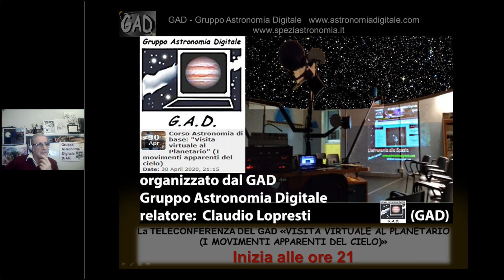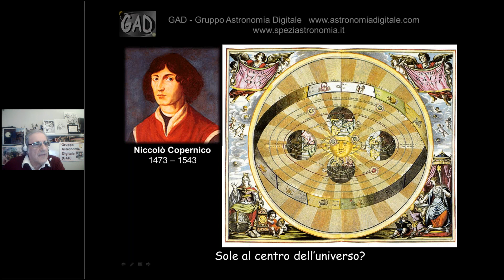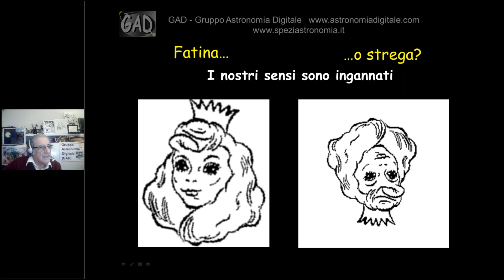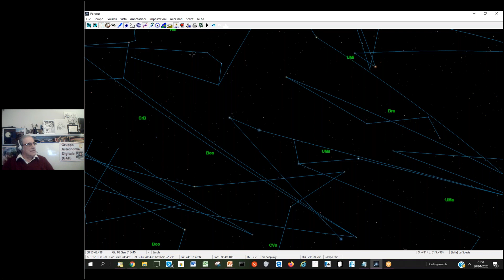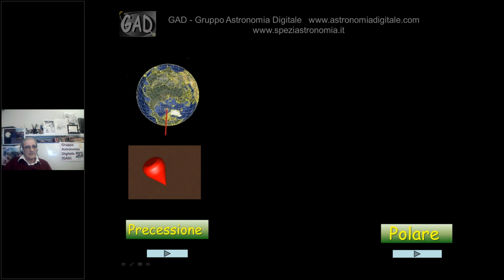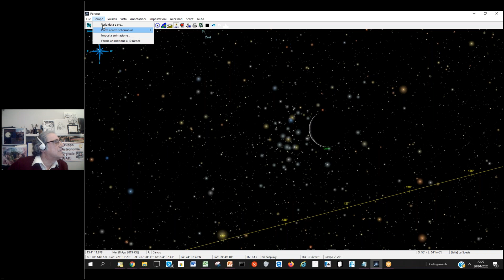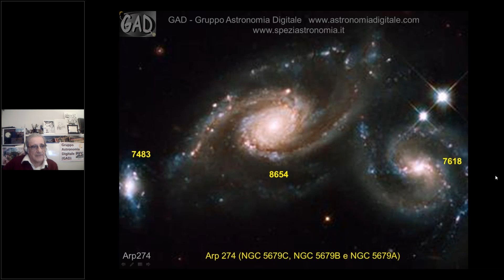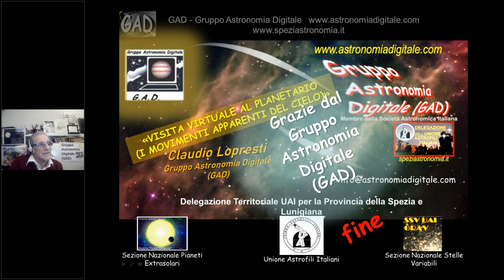Visita virtuale al Planetario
Conferenza divulgativa a cura del Gruppo Astronomia Digitale (GAD). Relatore: Claudio Lopresti, Presidente del GAD.